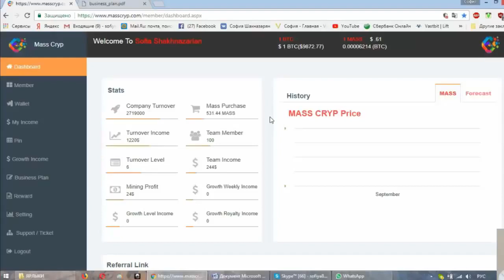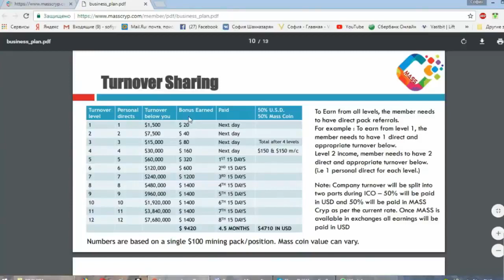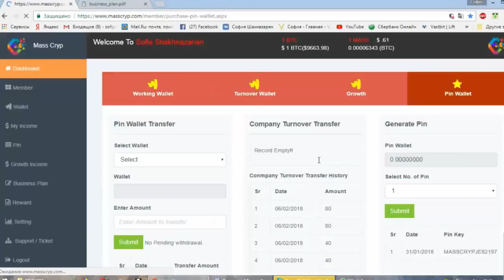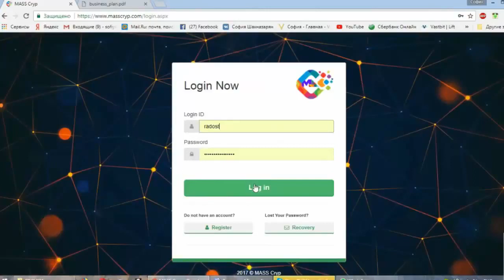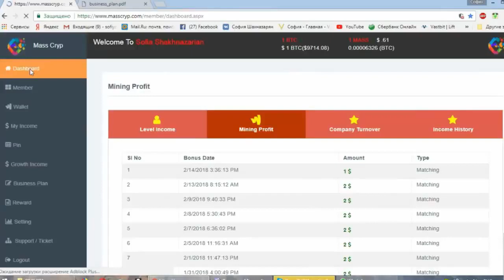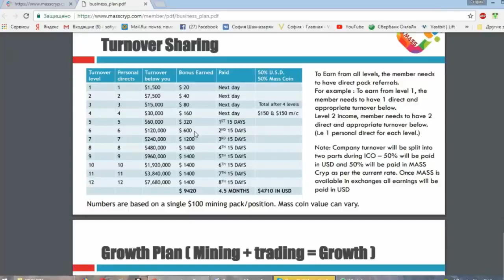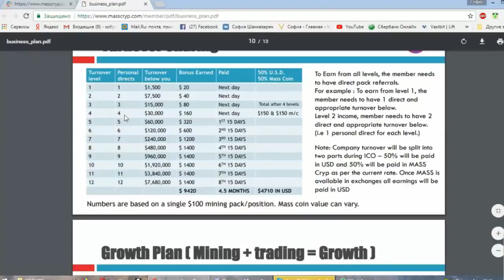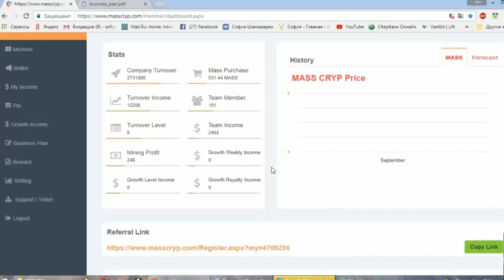MASS CRYP.Заработок в интернете